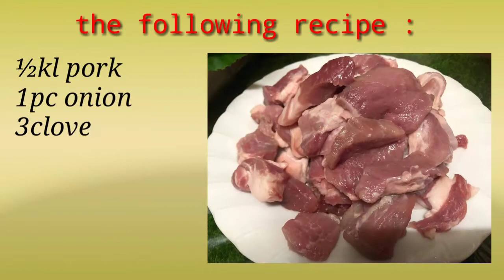How to cook pochero (pork & beans) || lutong pinoy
Pochero with pork & beans

Thanks!